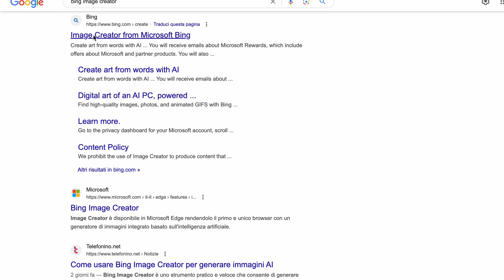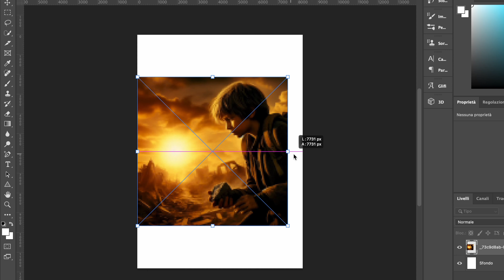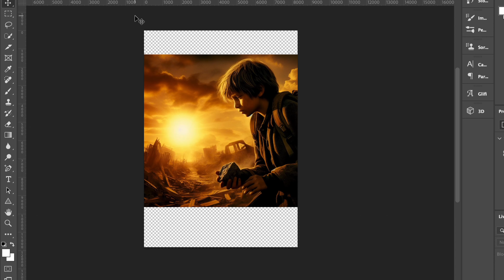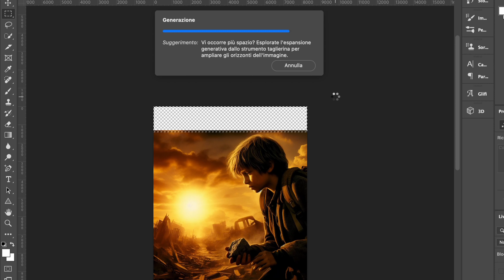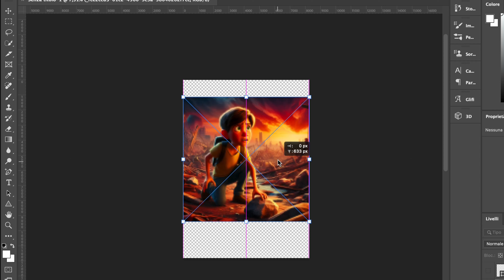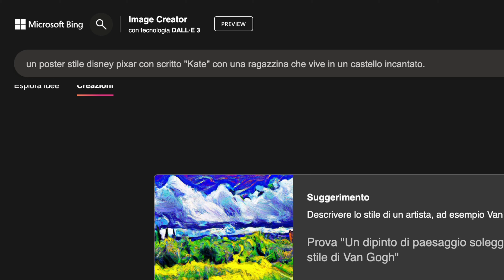Creare la copertina per un film (con l'intelligenza artificiale)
ciao ciurma, in questo video vi mostro come ho generato una copertina per un film (immaginario) utilizzando l'intelligenza artificiale e come creare delle copertine in stile disney pixar.

00:00 | Intro
00:30 | Generazione immagini
02:40 | Creazione copertine Disney Pixar con testo